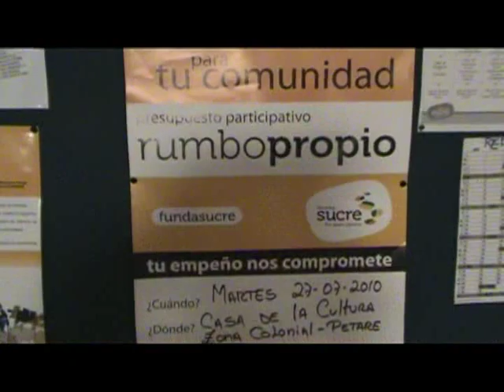Video Segunda Versión Ejecuciones y Expectativas 2010 - 2011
Esta es la segunda versión del video que refleja el trabajo de las comunidades, sus deseos y expectativas, durante la realización de proyectos comunitarios este año 2010. Como observarán, es similar al video de Ejecuciones y Expectativas primera versión, en que conserva a nuestra narradora por excelencia, la señora Mercedes Escobar del sector José Félix Ribas.  Con ella alternan nuevos proyectos e imágenes de referencia del segundo grupo de comunidades que no fueron representadas en la primera versión. Para su disfrute de un trabajo que realizamos con pasión.